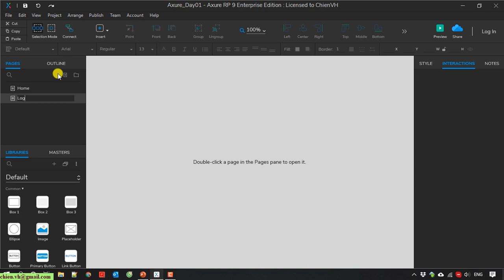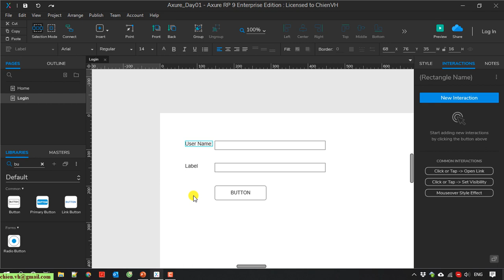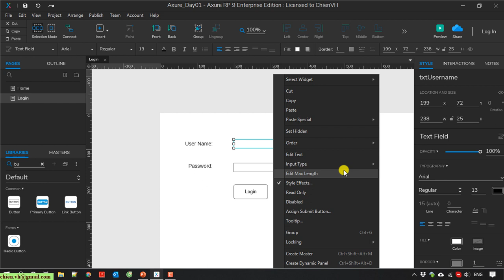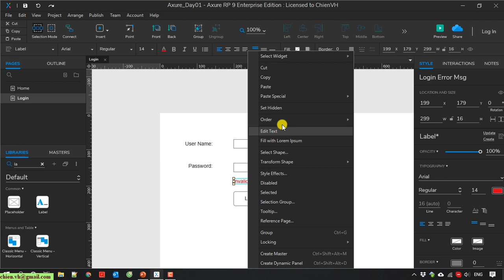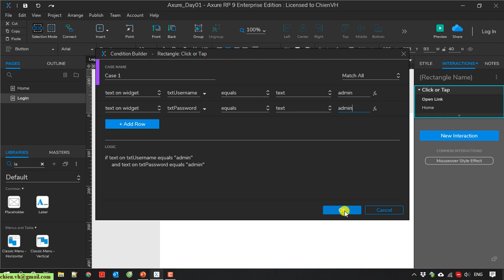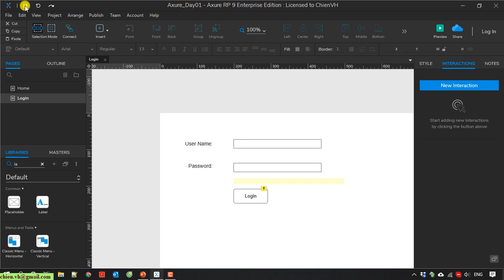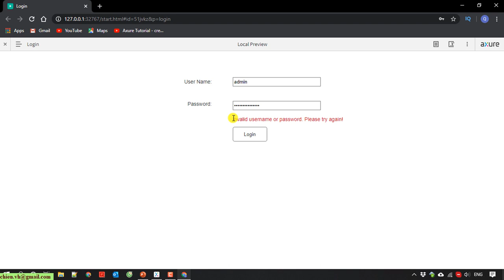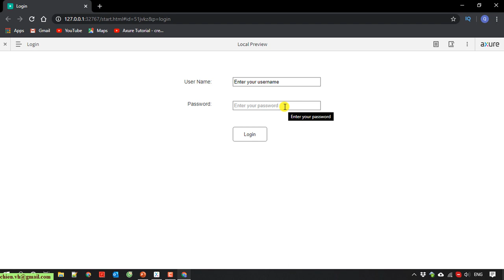Axure RP 9: #02 Create Login Form in Axure RP 9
Create a Login Form in Axure RP 9.
How to Create Image Carousel in Axure RP 9?
How to Create Image Carousel in Axure?
How to use Axure on Windows?
How to use Axure RP on Windows?
Create prototype using Axure RP tool.
How to use Axure to create website prototype?
How to create wireframe using Axure RP tool?
Free Axure Video for beginners.
Using Axure to create prototype/wireframe/mockup for web pages.